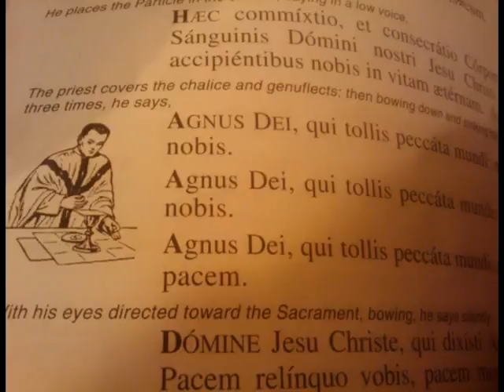SUPERSPEED ME: ROSE PARADE PLUS 2010, music added